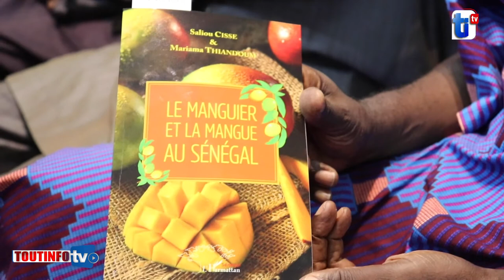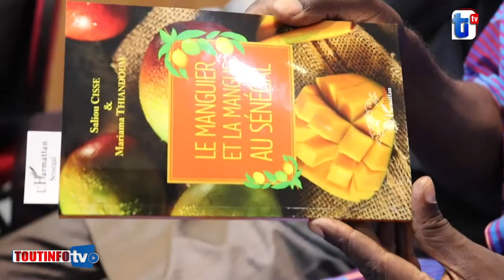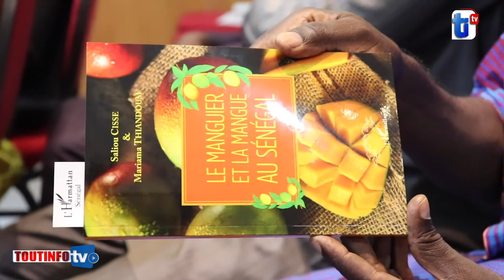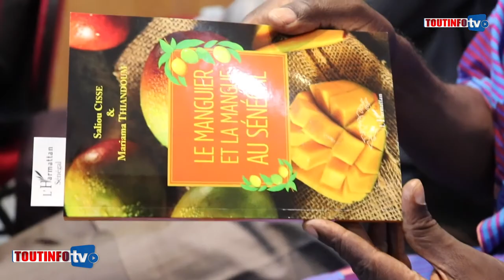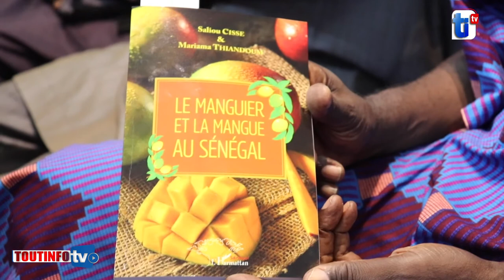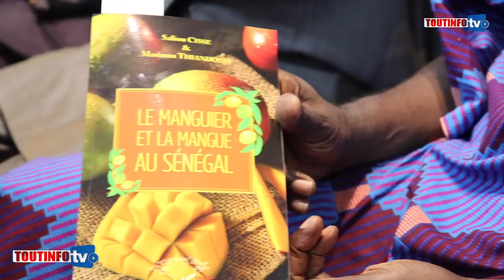Présentation du livre " le Manguier et la mangue au Sénégal " des Dr Thiandoum et Cisse